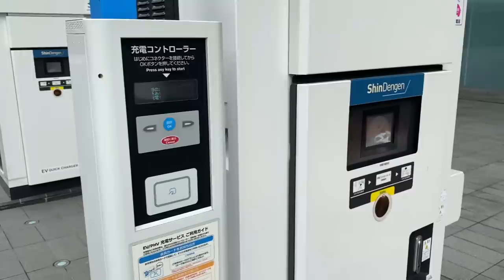横浜の日産にアリア.フェアレディZ.キックスなどいっぱい車見てきた！